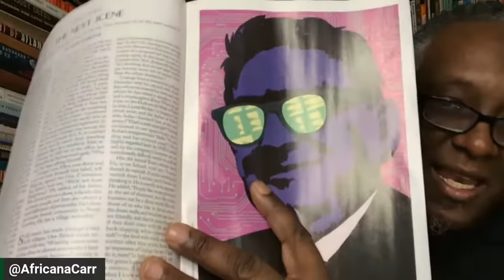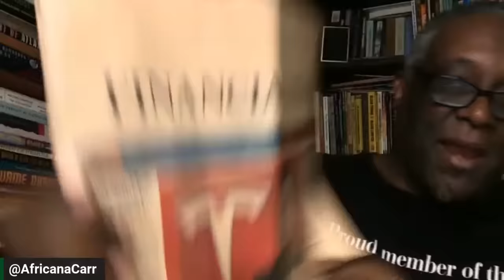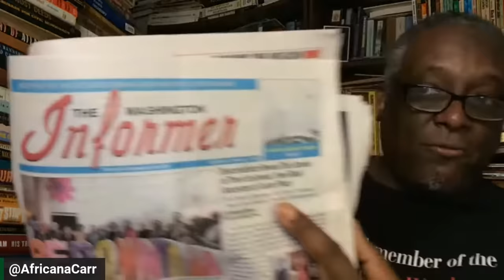In Class with Carr, Ep. 204: The Eagle Has Landed: How do We Fly Without Perching?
Dr. Greg Carr and Professor Karen Hunter remember the life and legacy of Joe Madison, known as “The Black Eagle,” who passed away on January 31. He was 74.

Joe Madison was a leading figure in American talk radio, who made history on multiple occasions, including in 2015 when he broke the Guinness World Record for “longest marathon hosting a radio talk show” (52 hours live). His efforts raised over $250,000 for the Smithsonian’s National Museum of African American History and Culture. In that same year he also became the first national, American talk show in more than 50 years to broadcast live from Cuba.

Madison was also a civil rights activist known for staging protests and acts of civil disobedience, and a key figure in the top circles of African American leadership and activism. A native of Dayton, Ohio, he graduated from Washington University in St. Louis, which awarded him an honorary doctorate in 2019. In that same year he was also elected to the National Radio Hall of Fame in recognition of over 40 years in broadcasting. His signature line when people called his show to speak about injustice was “What are you going to do about it?”

Madison is survived by his wife, Sherry; his children Jason, Monesha, Shawna and Michelle; his five grandchildren; and one great-grandchild.

Are you a member of Knarrative? If not, we invite you to join our community today by signing up As a Knarrative subscriber, you'll gain immediate access to Knubia, our growing community of teachers, learners, thinkers, doers, artists, and creators. Together, we're making a generational commitment to our collective interests, work, and responsibilities. and download the Knubia app through your app store or by visiting